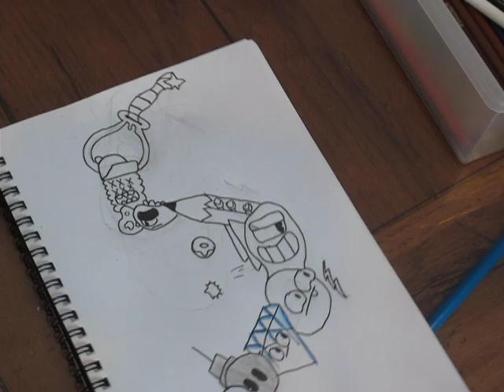Phone Doodle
Timelapse of me outlining and coloring doddle that are coming out of a phone.